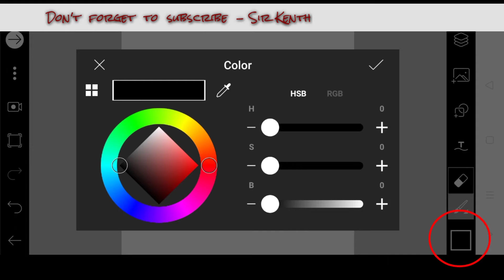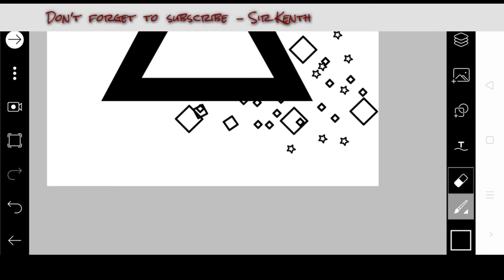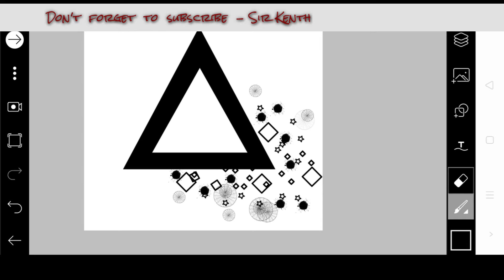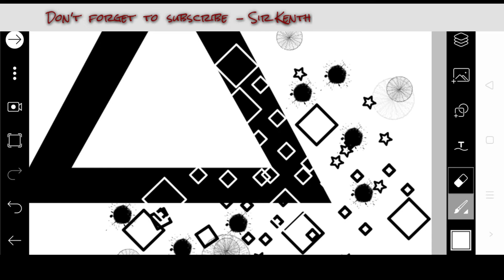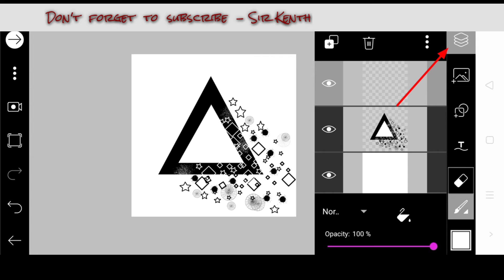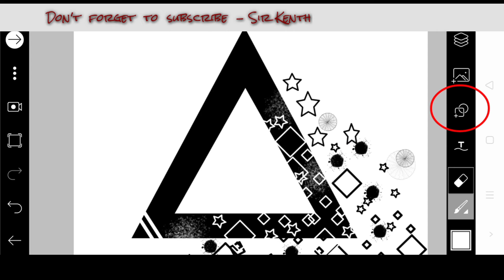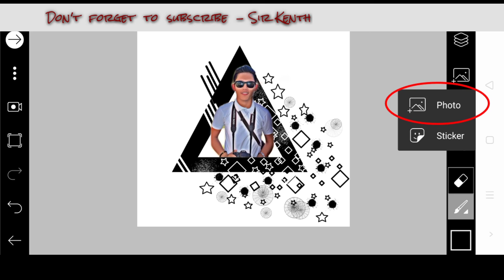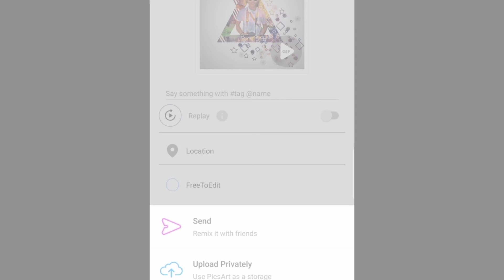HOW TO MAKE LOGO FOR YOUTUBE CHANNEL | PICSART EDITING TUTORIAL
HOW TO MAKE LOGO | PICSART EDITING TUTORIAL | PROFESSIONAL LOGO DESIGN USING PICSART